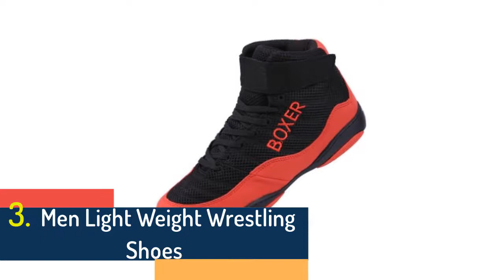5 Best Wrestling Shoes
5 Best Wrestling Shoes

5.2020 New Brand Professional Fighting Wrestling Shoes for Men Breathable Anti Slip Wrestling Sneakers Man Size 36-47 Boxing Shoes

4.MEN Super quality professional boxing wrestling fighting shoes MMA Stong grip anti-slip training boxing wresting Squat shoes

3.Men Light Weight Wrestling Shoes Breathable Mesh Boxing Sneakers Mens Professional Boxing Shoes Black Red Athletic Sneakers

2.Maultby 1.0 Speed Men's Boxing Training Boot Black / Red Wrestling Shoes

1.Maultby 1.0 Speed Young Children Boy Girl Boxing Training Boot Black / Blue Wrestling Shoes